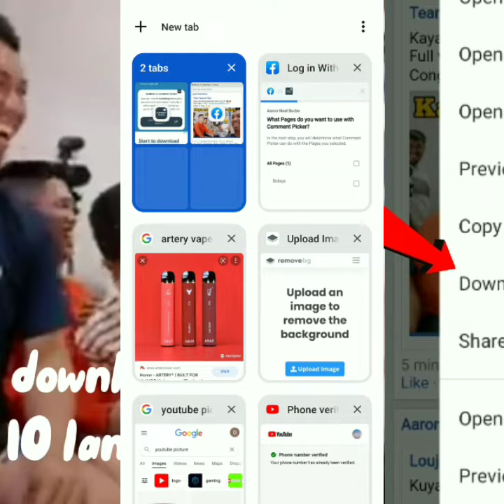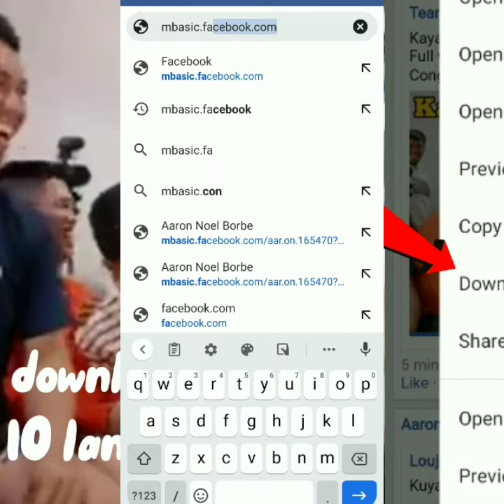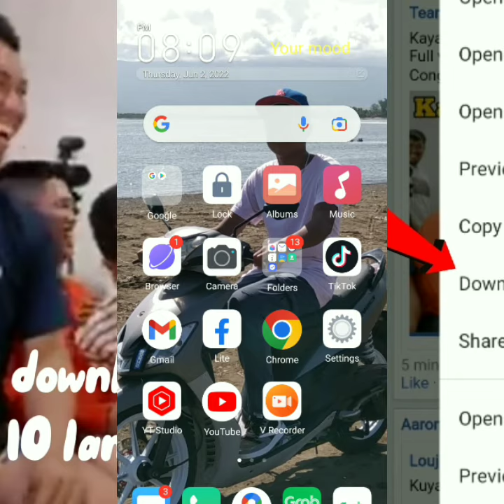Paano mag download ng video sa Facebook kahit walang load or Fb10 lang ang loadTips and Tricks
Paano mag download ng video sa Facebook kahit walang load or Fb10 lang ang load

Mag comment lang ng Download Facebook

sa next video ko ipapakita kung sino mananalo

take note guys dapat tinapos nyo yung video para automatic kasali kayo sa raffle